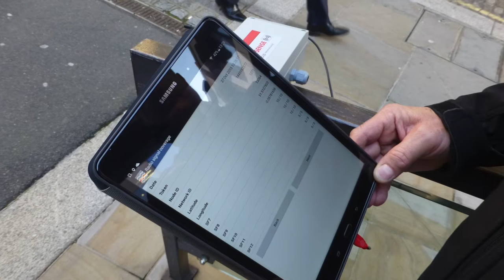Introducing Geosense Wi-SOS 480 wireless sensor network for geotechnical and structural monitoring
- What makes Wi-SOS 480 different to other wireless systems is the use of data modulation via the Worldsensing G6 Platform.

This Technology means Long Range, Low Cost, Low Power Consumption and High Connectivity.

This means a highly flexible and cost effective solution for projects where cabling is not possible and where real-time monitoring is required, such as built-up urban areas.